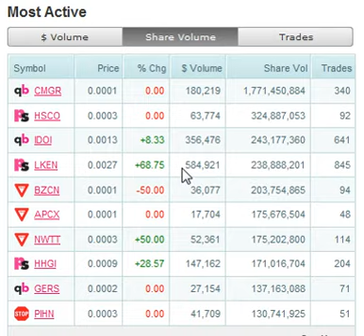OTCBB Summary Jan 10 2011 CMGR HSCO IDOI LKEN BZCN APCX NWTT HHGI GERS PIHN.avi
OTCBB Summary Jan 10 2011 CMGR HSCO IDOI LKEN BZCN APCX NWTT HHGI GERS PIHN